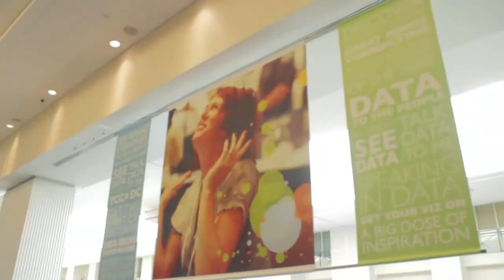Steve Keller - Tableau Customer Conference 2013 - theCUBE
From the 2013 Tableau Customer Conference in Washington DC, theCUBE co-hosts Dave Vellante, Wikibon Senior Analyst, and Jeff Kelly, Principal Research Contributor, managed to talk in depth with Steve Keller, Staff Software Engineer with Citrix.

As expected, the segment revolved around Big Data and Tableau, as the goal of Tableau is "unlocking the power of data for the average business," including the customers who are not data scientists.

Naturally, Vellante pressed for the "aha" moments, inquiring what surprised Keller the most when he started using Tableau. There were two major things that appealed to Steven Keller:

1. the simplicity

"Not only the simplicity of laying out the visualization of dragging and dropping of data elements, but the simplicity of the variety of data," Keller stated.

2. the value behind utilizing a given graphic or a given chart as a filter for the others

"That's been the biggest surprise of how valuable is the ability to utilize that to answer your questions interactively," said Keller.

How to make data ingestion easier for developers?

So, as a developer, "what are the key things that would make your job even easier?" asked Jeff Kelly. Steve Keller explained it was hard to pinpoint a to-do list when still using a new product, but he declared himself impressed with the overall job the Tableau team did so far. He was extremely pleased with the "instructional videos" available, deeming them "invaluable."

That is how Keller started up using the product: using the community and the tutorials. "I heard about Tableau, I searched it, downloaded the trial and started playing around and, being a developer, I wanted to see what I could get out, and then I started looking at training videos. I've used them a lot and I recommend keeping that feature up."

Simplicity is key for Citrix's partners + pipeline

One of the trends of the moment seems to be the simplification of software. "What we see now is software evolving to the point where no training will be necessary," predicted Vellante. "It sounds like Tableau is heading into that direction, to a large extent." Keller agreed: "It depends on the industry. Different industries have different focus. Some things take an amount of complexity, some real thought and some innovative design -- if you will -- to make something simple that's complex in nature. I think, as a whole, we are definitely getting simpler, because we have so much more technology that helps us with that but I don't think we're there yet."

TheCUBE co-hosts wanted to know next what was exciting for Keller, from the development standpoint. Steve Keller nominated 2 key things:

1. apps -- stating that mobile is the key focus now
2. data -- exactly where Tableau is sitting right now

"We have these mobile devices in our hands everyday and we need to tie that with what's going on on the social networks," Keller explained. "We need link those things together and realize the value that we can get by looking at those feeds correlating that with what's going on in our sales and also in our support. We're starting to realize there's value in ingesting social data and we're trying to understand what we can do with that."

Steve Keller, Citrix, at Tableau Customer Conference 2013 with Dave Vellante and Jeff Kelly